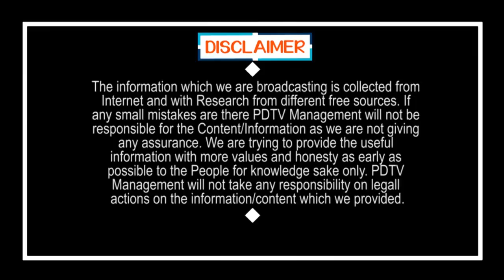CM Jagan Said Good News | పెన్షన్ తీసుకునే వారికి జగన్ గుడ్ న్యూస్ | PDTV News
పెన్షన్ తీసుకునే వారికి జగన్ గుడ్ న్యూస్ | CM Jagan Said Good News | PDTV News